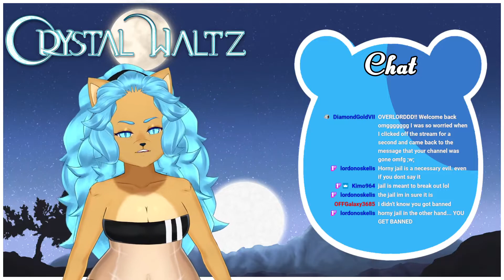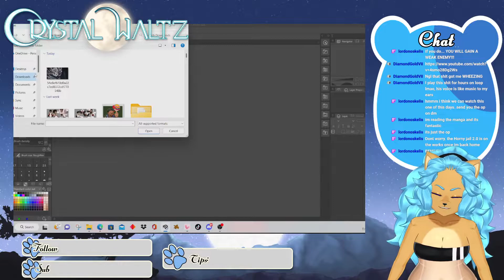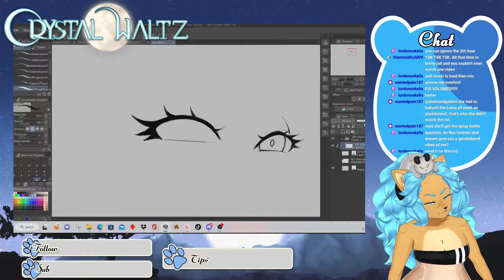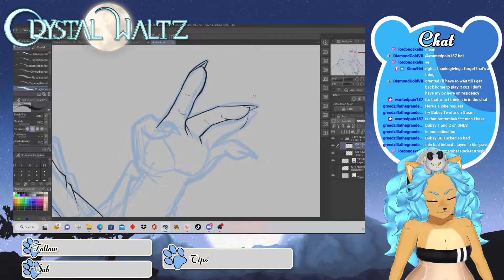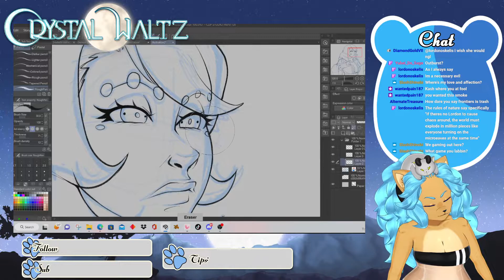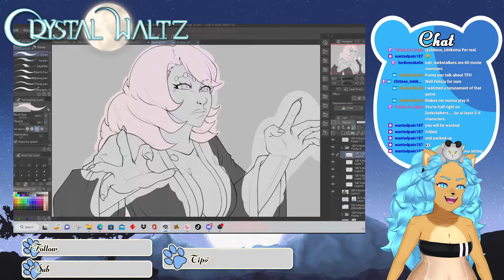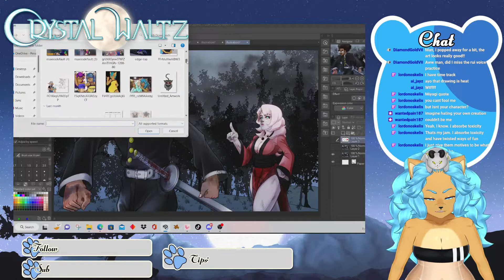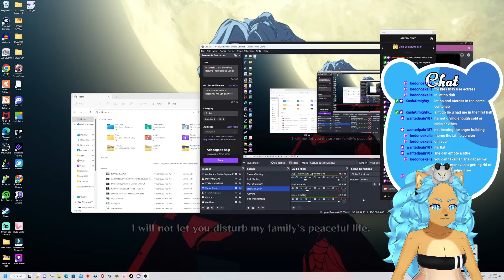[VTUBER] Crystalline Furry Returns From Banned Land + Artt!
Yah gurl got put in Twitch jail for 7 days! Find out why!
All past VODs were deleted by Twitch, so starting over from here. What did you do during No Nut November? Did you make it through without failing?

:About The Galaxy Crew:

The Galaxy Crew are a group of 5 individual Vtubers that competes in Super Smash Bros tournaments and play a variety of games. Each Vtuber will be announced individually when their debut dates arrive.

Vtubers in order of appearance:

Crystal Waltz, the opening act:
Crystal Waltz is a crystalline cat fugitive on the run from the long claw of the law. She has been on the run that some can say predates back to the 1800s in her world. This is her first time in the human world and she currently lives with her human, Thorndike, and his Galaxy crew.